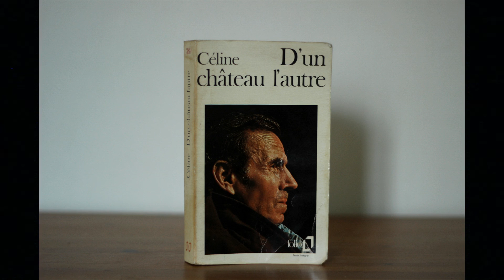Louis-Ferdinand Céline : D'un château l'autre (extrait) | Georges Z. Vernat